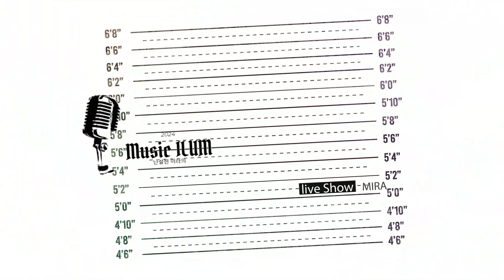[음악이룸]제4회#연정_류빈 노래(진해성 원곡)공개라이브방송 충남 보령 "스타카페"